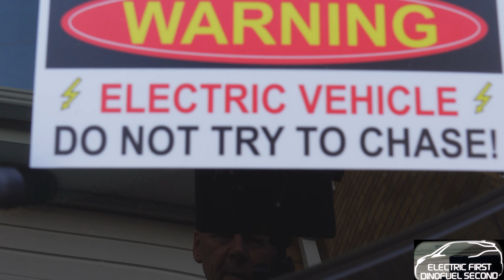One Year OWNERSHIP REVIEW BMW i3 Rex Electric 94ah.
Sell now or keep. What’s gone wrong. Regrets. What’s next? Dislikes.